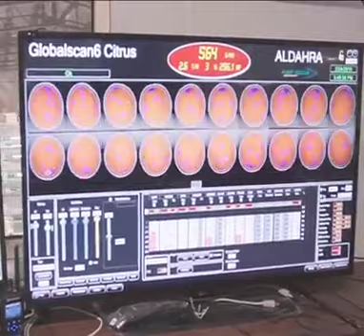Récolter les oranges